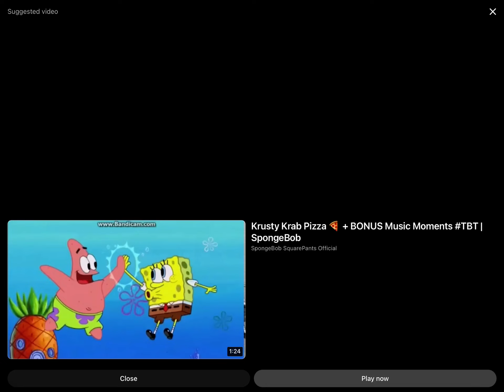More SpongeBob SquarePants up next Nicktoons bumper 2014-2018